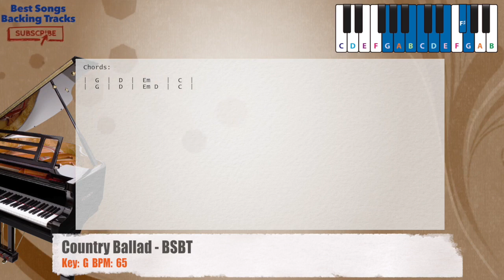🎹 Country Ballad in G Piano Backing Track with chords